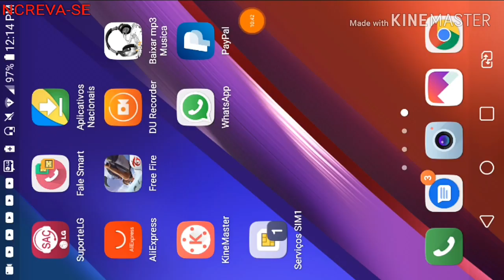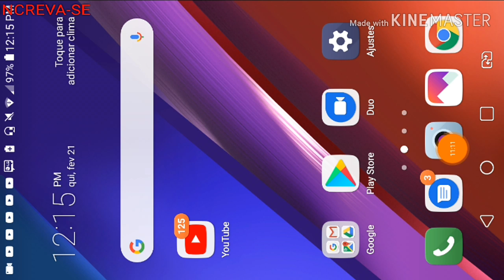Nova serie recuperando pontos